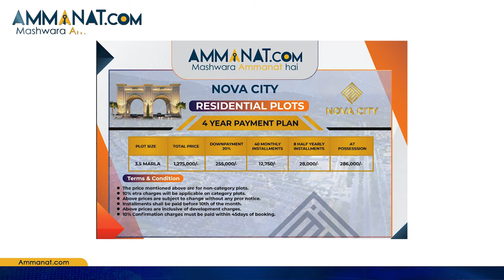Nova City Islamabad 3.5 Marla Plots | Commercial plots of Nova City | Latest Updates | Ammanat.com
Nova City Launched 3.5 Marla Residential Plots. Nova City Islamabad is developing by Nova City developers. The company is a famous real estate developer and now developing Nova City Housing Society Islamabad. They are known for their high-quality infrastructure development.